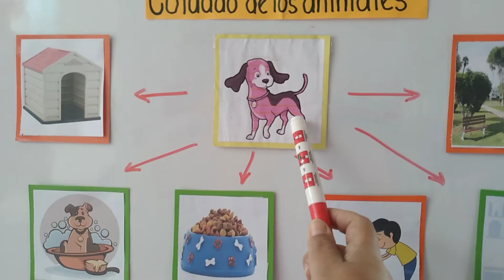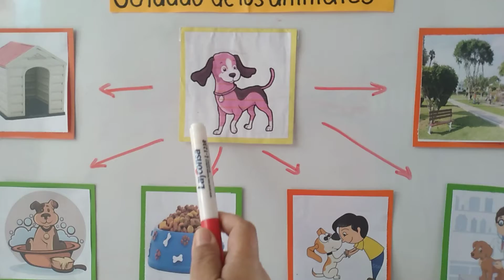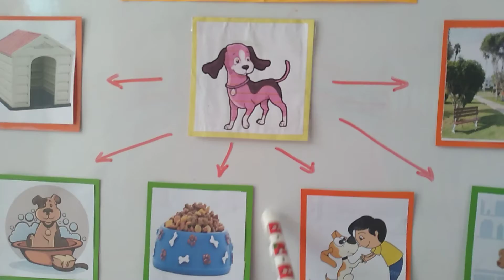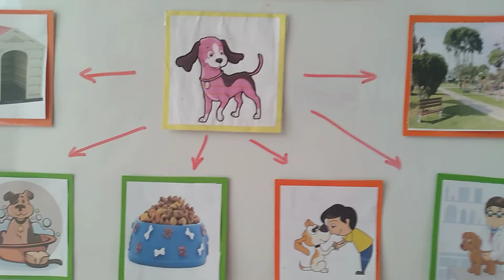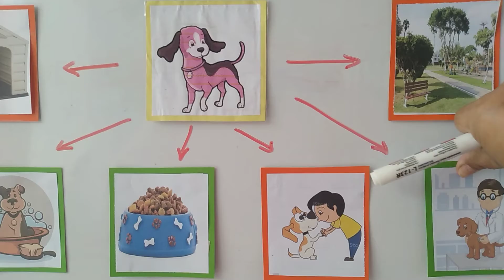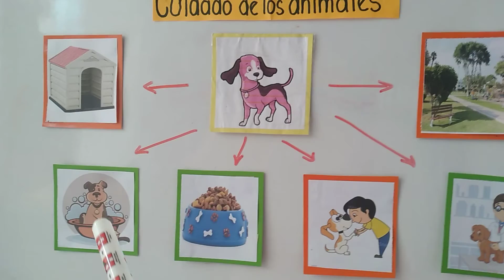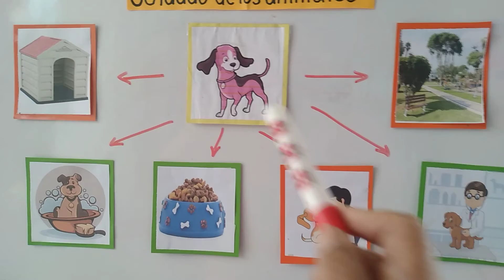CUIDADO DE LOS ANIMALES.1